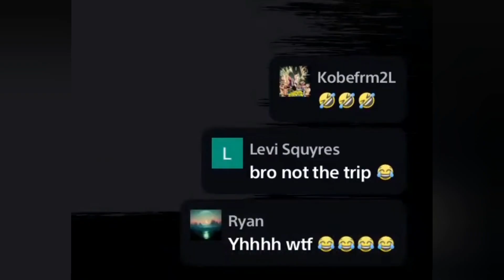JONES BISHOP!!! - UFC 4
The thumbnail was made by @Mikellewy on twitter. DM him for any inqueries. Also check out his youtube channel if you haven't already, he posts some great content!